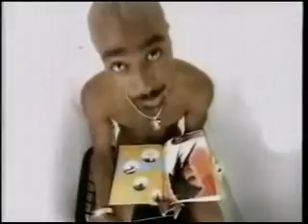2Pac: All Eyez On Me - Part 2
(Music Video's)
2Pac & Nate Dogg - All About You (Official Video)
2Pac - How Do You Want It (Official Video)